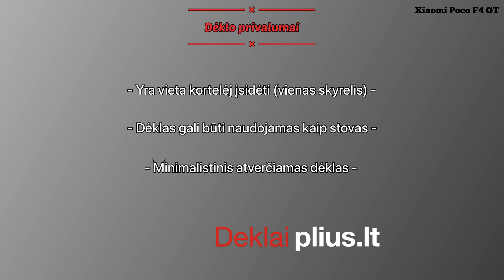Xiaomi Poco F4 GT Telone smart magnet atverčiamas dėklas - juodas